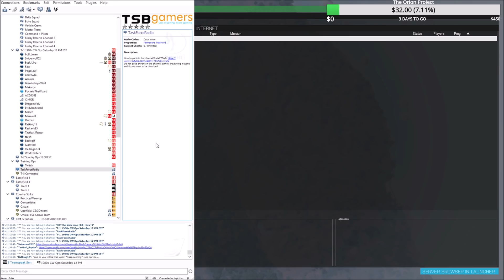These small explosions are TOO POWERFUL! Accidental Blue on Blue!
This just doesn't make any sense to me: HOW DID THE CHOPPER GO DOWN?!? I blame arma explosive physics... I mean if we can have THIS
then why is THIS an issue?

Lcpl Liru
1350 Beverly Road